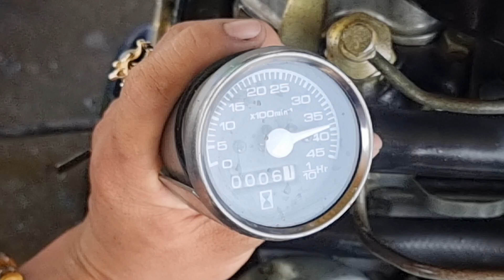Isuzu C190 tua 3600...53ps..đỉnh cao của Nhật Bản. ☎ ..0965477444..ĐC tan hưng Long An